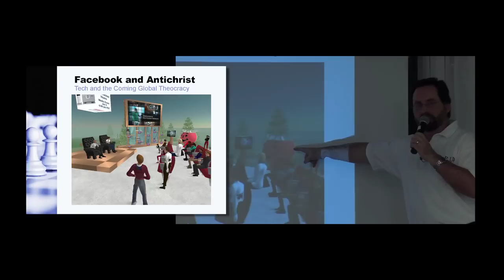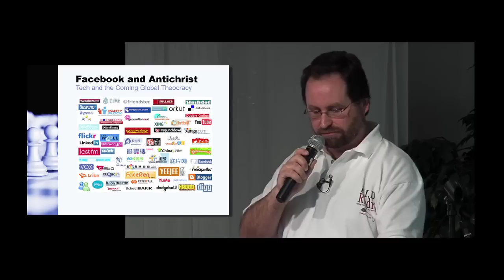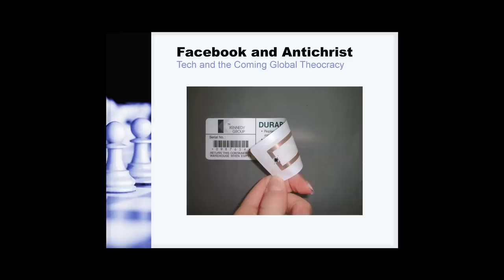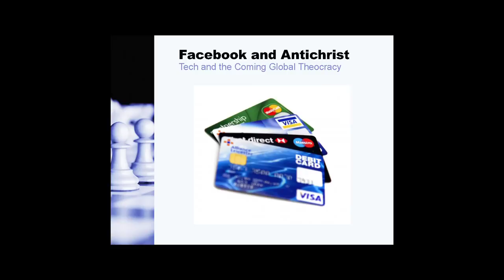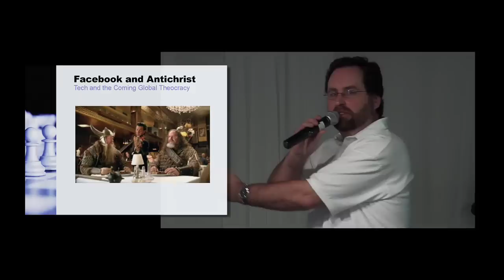Derek Gilbert - Facebook and Antichrist - Part 5 of 8 Supernatural Conference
Derek Gilbert reveals the many sources and processes that used in  gathering information about our collective activities and daily lives. You'll be amazed at who is doing the collecting and how they are doing it! This presentation was delivered before a live audience in Canton, Oh in 2010.